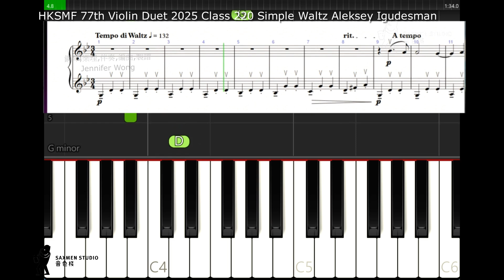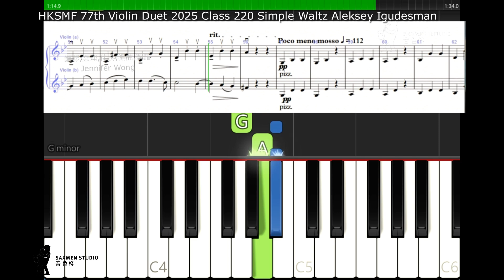HKSMF 77th Violin Duet 2025 Class 220 Simple Waltz Aleksey Igudesman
N220 Live Competition Mode 現場比賽模式
Violin Duet - Junior
小提琴二重奏 － 初級組
   Piece:  Simple Waltz
Composer:  Aleksey Igudesman
Publication Name:  Waltz & More for Violin Duets
Publisher:  Universal Edition ISBN: 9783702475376